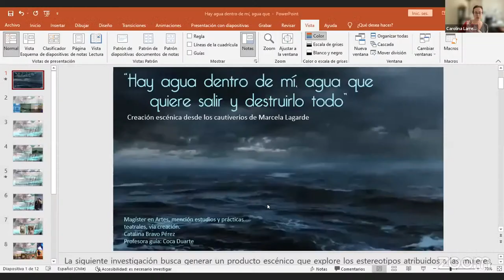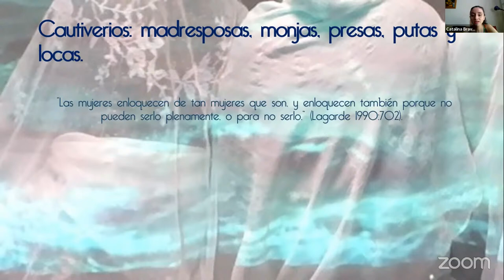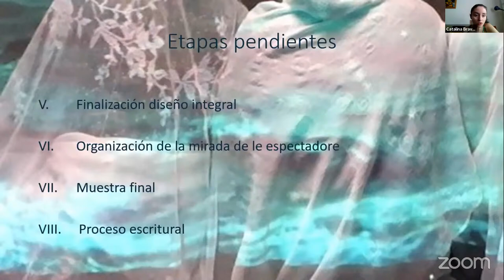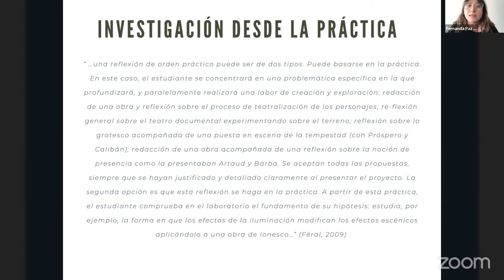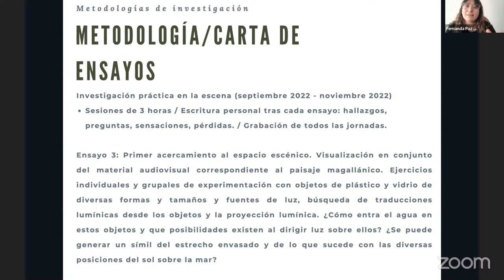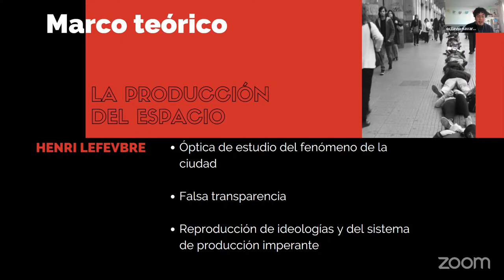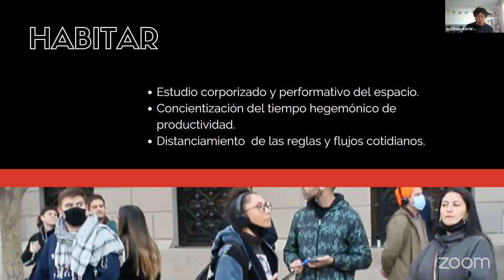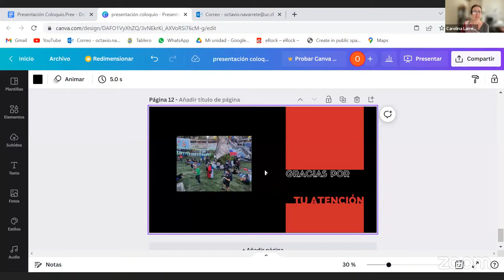Coloquio 2022: Fernanda Águila /Octavio Navarrete /Catalina Bravo